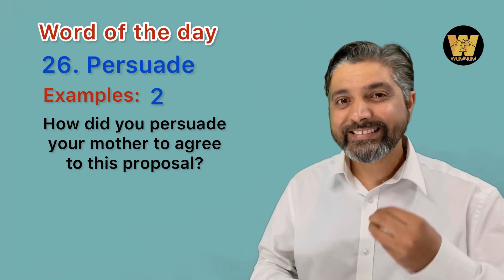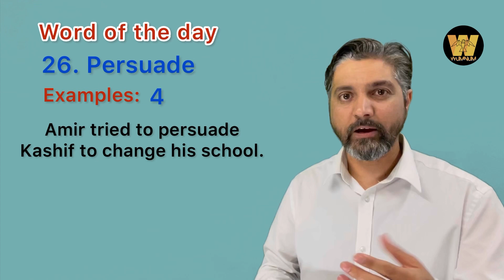English Vocabulary: Word of the Day 26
In this lesson we will learn about a very important English word “persuade” with explanation in Pashto language